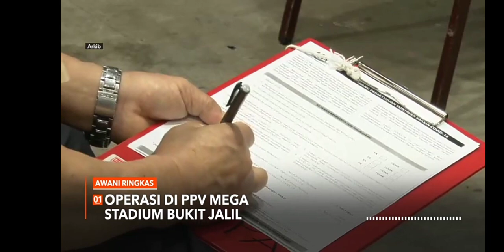Astro SuperSport 2 Continuity 21Jun 2021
✨Follow HD Universe IG✨

🔥Facebook Astro Malaysia Info Fans🔥